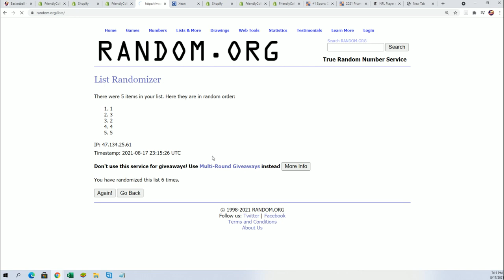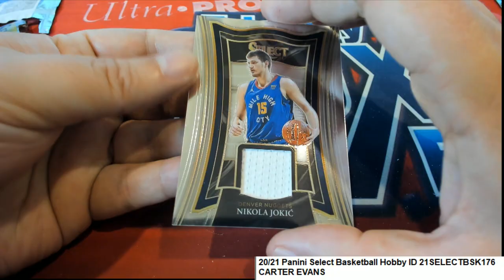2021 Panini Select Basketball Hobby ID 21SELECTBSK176